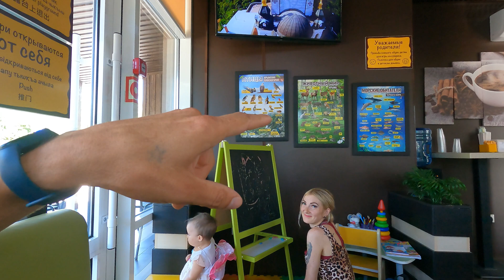#3 Ozon в Крыму, Феодосия, Забираем кенгурушку.